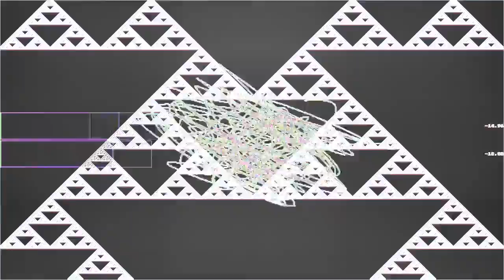Corona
“Corona” by Titanik